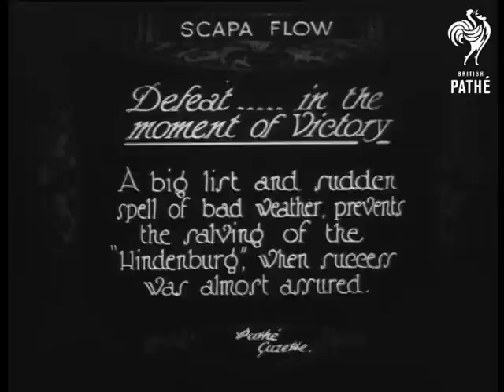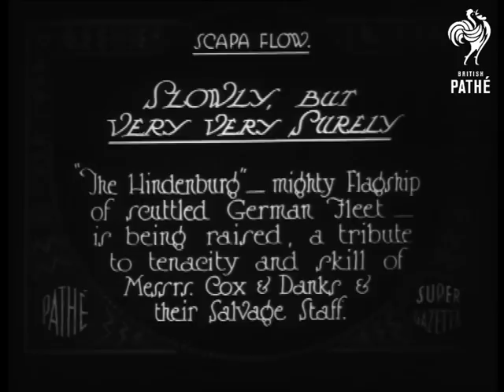Sunken WWI German Battleship Raised: SMS Hindenburg (1924) | British Pathé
The SMS Hindenburg, a sunken German WWI battlecruiser, is raised from the Scapa Flow in the Orkney Islands, Scotland in 1924.

(FILM ID:350.22)
Note: please also refer to SUCCESS AT SCAPA FLOW - G 1099 and DER TAG - 1924 SCAPA FLOW - G 1102.  AH 2000.

Scapa Flow, Orkney, Scotland.

Title: "August saw the first of the German Battleships raised after years of unremitting toil ... "

M/S of workmen using spades to remove seaweed and algae from a sunken battleship raised from the sea bed.  Point of view shot from a vessel sailing past the raised ship in dock, the workmen on deck fly a red ensign flag from the bow.

A few seconds of spacing follow.

Intertitle: "Defeat ... in the moment of Victory.  A big list and sudden spell of bad weather prevents the salving of the 'Hindenburg', when success was almost assured".

L/S of a German World War One battleship that has been raised from the seabed, it is tilting awkwardly on its side, salvage vessels are on either side of it.  M/S of the battleship.  Various shots of the battleship taken from different angles.

Intertitle: "Back again to her Ocean bed - till next Spring!"

Panning shot of the 'Hindenburg' slowly sinking back to the bottom of the sea.

Several seconds of spacing.

Intertitle: "SLOWLY, BUT VERY VERY SURELY. 'The Hindenburg' - mighty Flagship of scuttled German Fleet - is being raised, a tribute to tenacity and skill of Messrs. Cox & Danks & their Salvage Staff".

Point of view shot from a moving vessel of a floating dock.  Panning M/S of cranes on the floating dock - presumably for raising sunken vessels.  Low angle shot of two men waving from the top of a mast.  L/S of men waving from the mast, tilt down to show a salvaged battleship.

M/S of a deep sea diver being lowered over the side of the vessel.  Various shots of the divers in the water near the half submerged salvaged vessel, we see them entering the vessel through a broken porthole.  C/U of the divers coming out of the vessel.  M/S of the diver being helped out of the water into the salvage vessel, nearby a man stands on the gun of the salvaged battleship.  C/U of one of the divers having his helmet removed.  L/S of the battleship, a picture frame has been superimposed over the image.